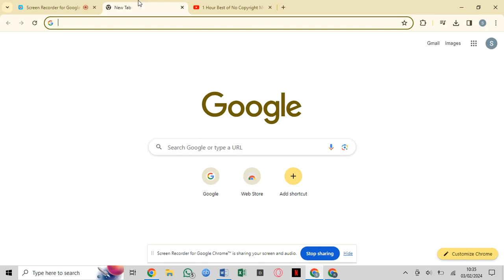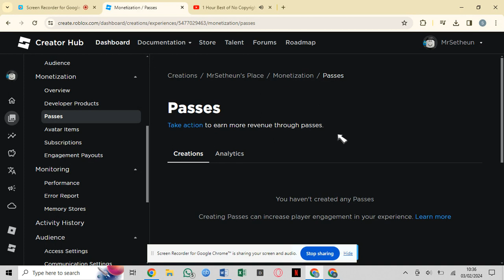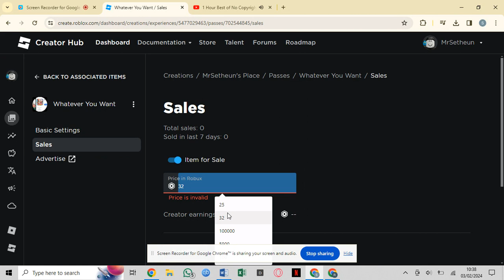how to make a gamepass in roblox studio (2024)